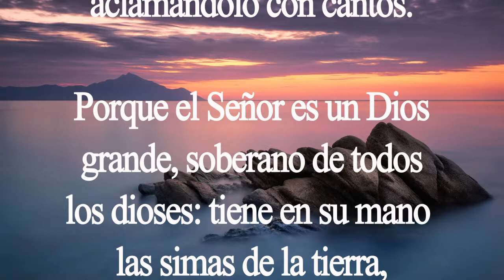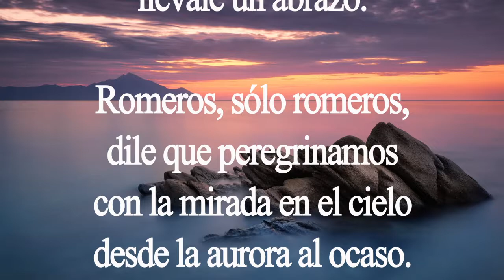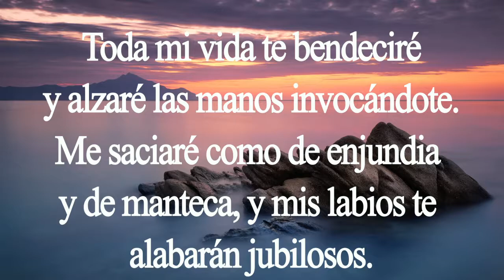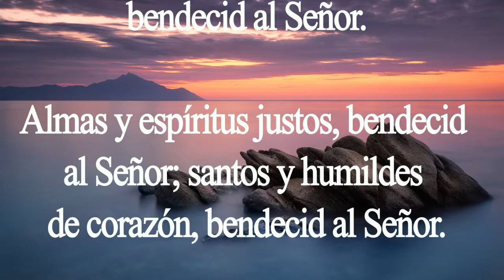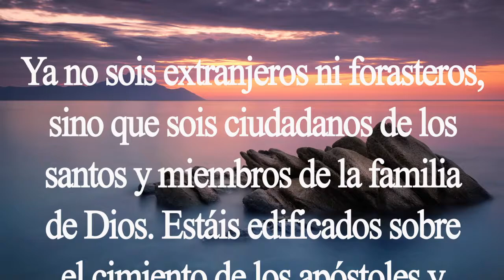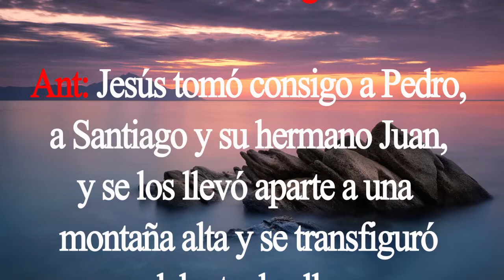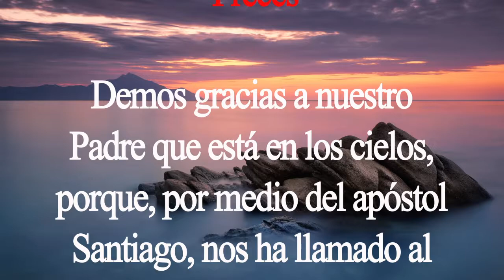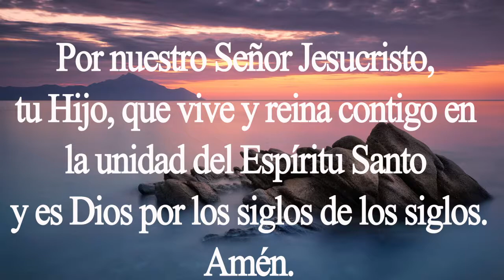Laudes. Oración de la mañana. Sabado 25 de julio. Santiago Apóstol. Padre Didier.